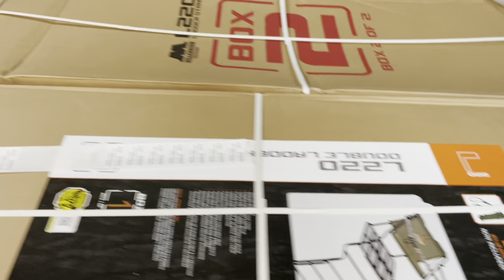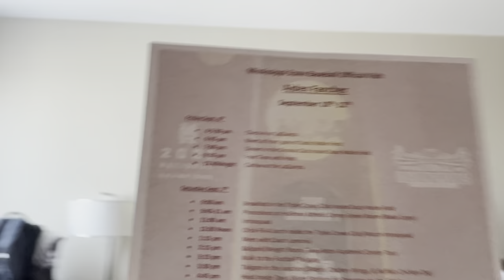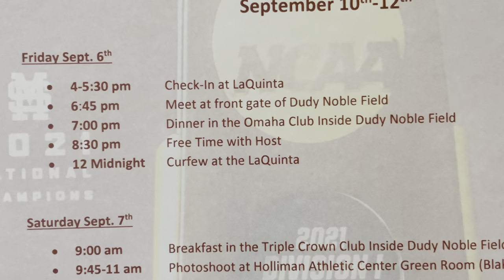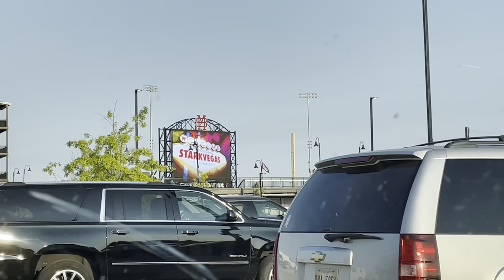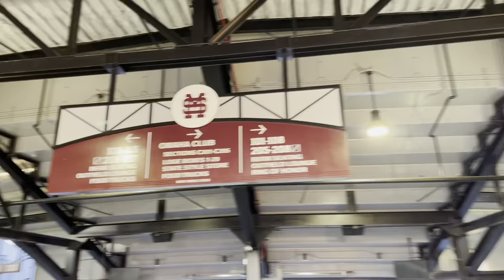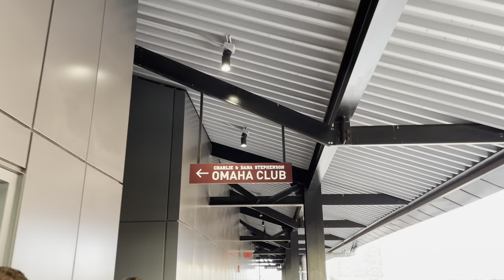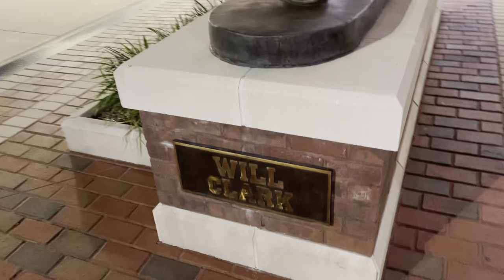AIDEN & HIS MISSISSIPPI STATE 2022 BASEBALL RECRUITING CLASS VISIT